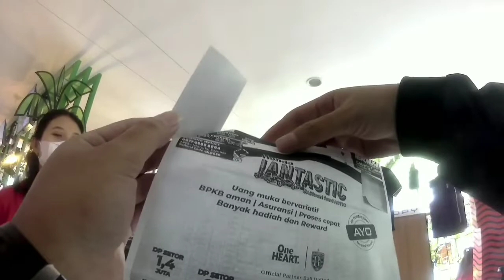MAMPIR KE DISPLAY HONDA || GANGGUIN ORANG KERJA !!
Main ke MGB, gak lupa juga dong mampir ke display Honda Scoopy, sambil gangguin orang lagi kerja 😁😆
maaf ya mbak banyak nanya, bli kagak 🤣✌️